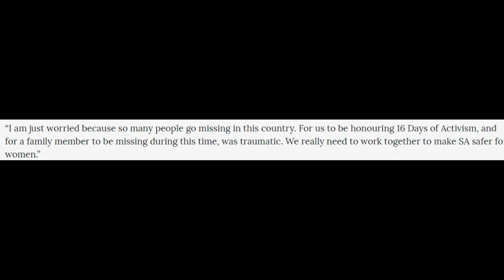Zahara's Cry has been heard